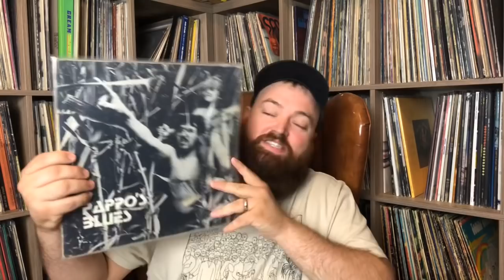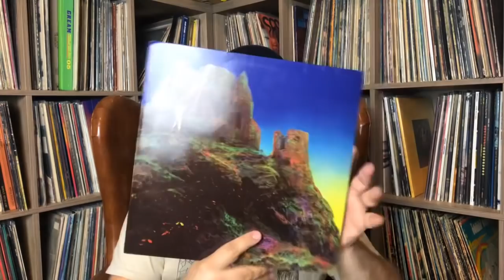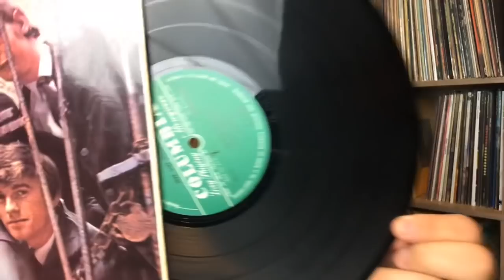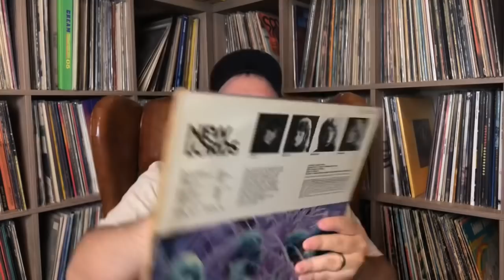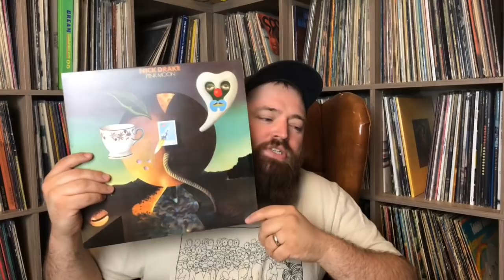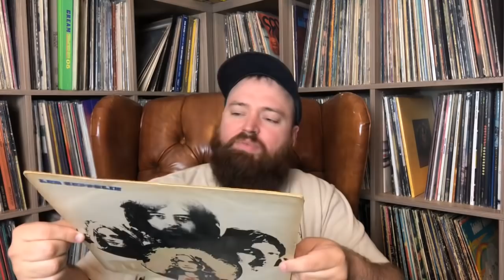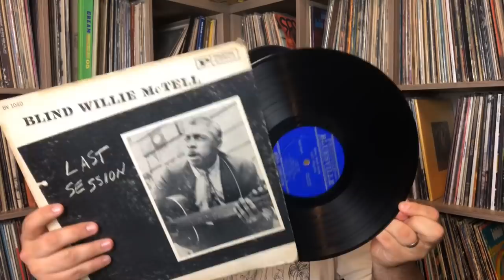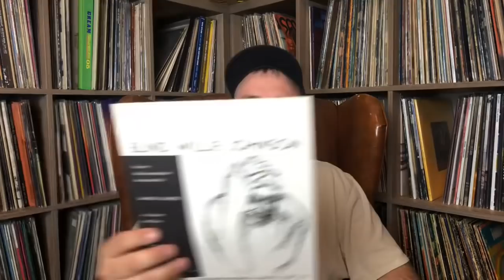Amazing Vinyl Digging Treasures! Psych, Blues, Prog, Rock Rare Vinyl Haul!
Noblerecordstore.com

Contact by mail:
11500 E Independence Blvd
Unit F